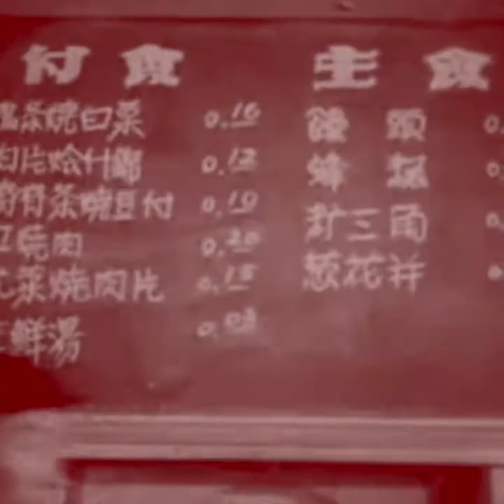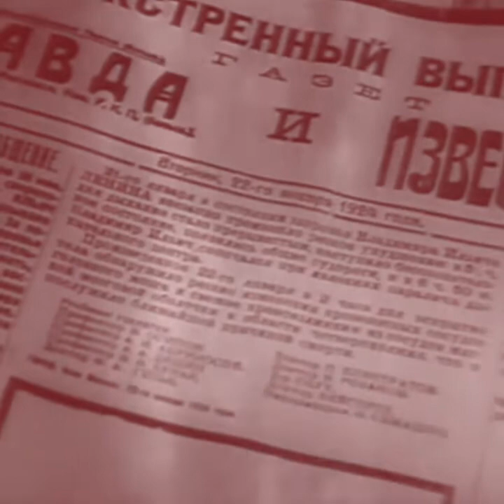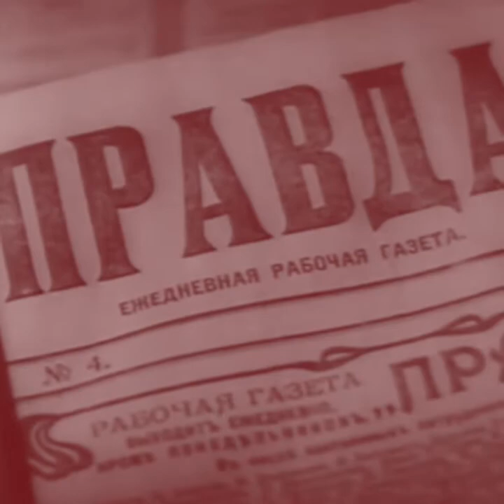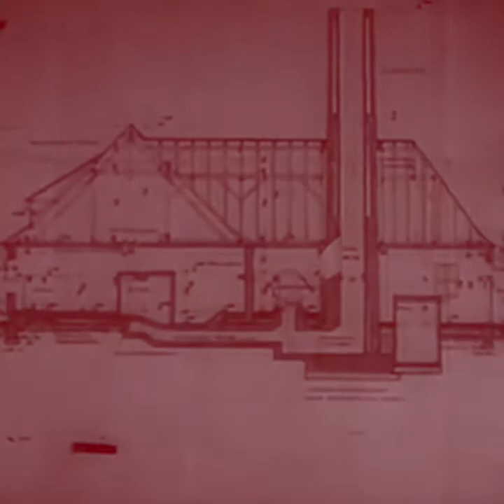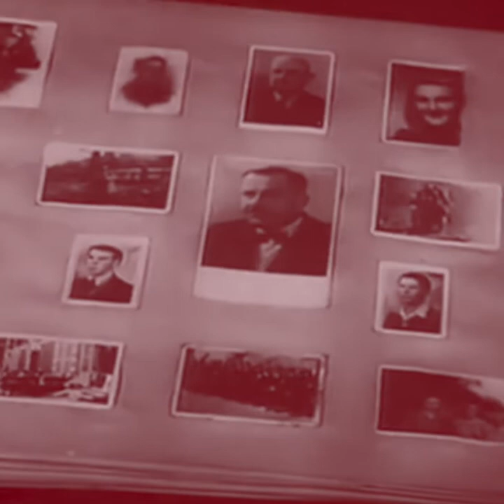DOCTOR FAUSTUS (2022)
In a post COVID pandemic world, a group of British theatre students perform Marlowe's Doctor Faustus, it's message and theme is contrasted with visuals of evil from the beginning of recorded history to today.

Directed By Mark Penney